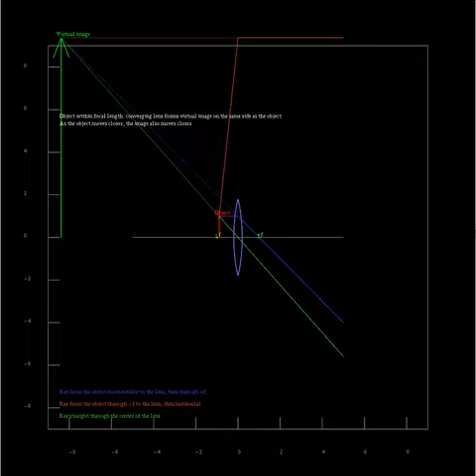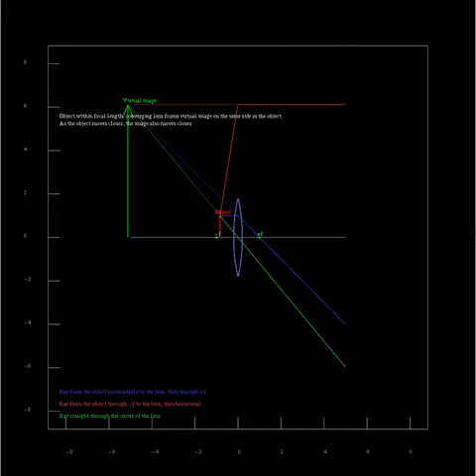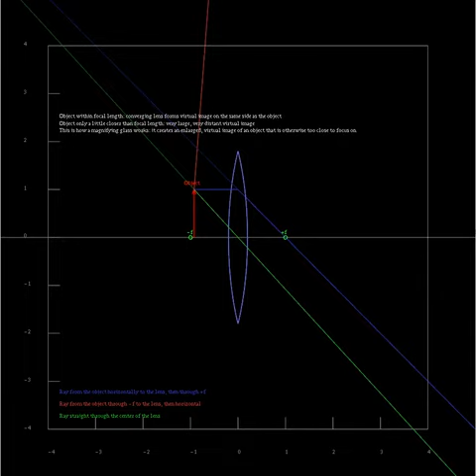Ray tracing for a converging lens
Simple animation of geometric optics ray tracing for a converging lens. Sorry about the small text! If you can't read it make sure you're watching in HD/720p.